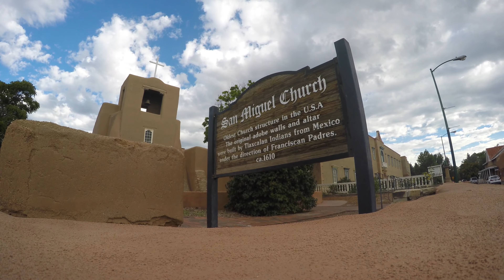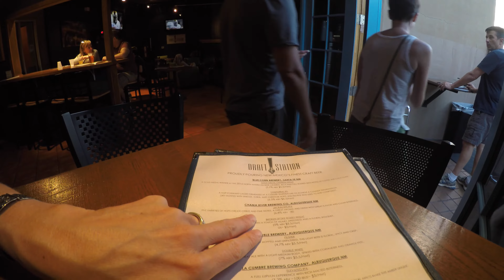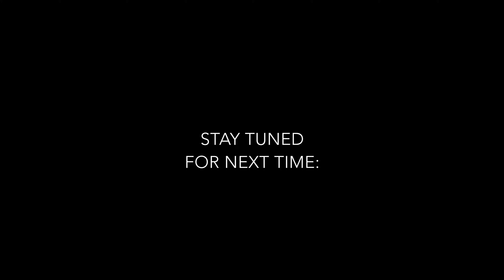[RV Life & Travel] Ep. 11 Exploring Santa Fe || Favorite Spots & Unfortunate Injuries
We stay in our RV for free in Santa Fe for a week and check out some of the best that this area has to offer. We were not disappointed! Except for that time at the river. it's fairly hilarious, you gotta check it out!

Thanks so much to those following along on this chapter of our lives. We've been living full time in the RV for 6 months now and feel so comfortable with this life-style. It's amazing!

Cheers friends!!